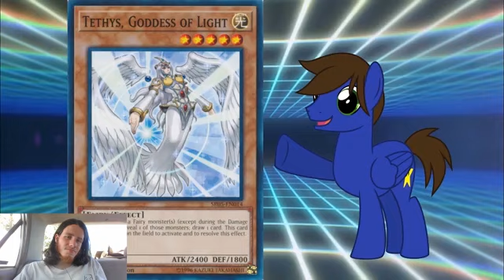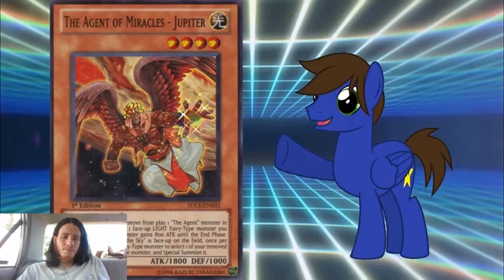Let's Watch Yu-Gi-Oh Duels of the Cyber Realm Digigex90 vs ChaudtheGamer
Episode 1: What's A Banlist?